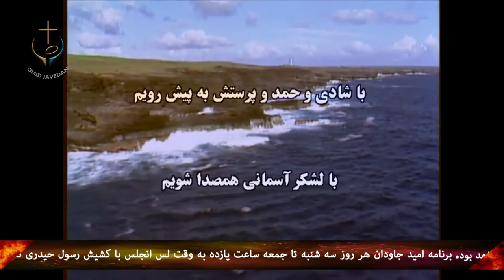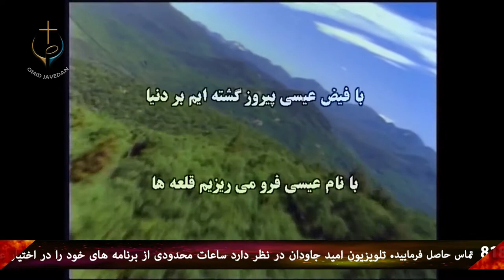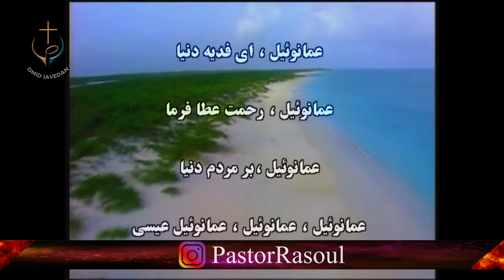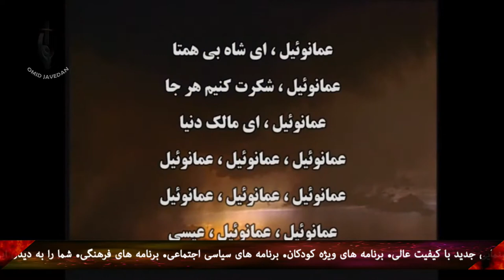PWOC 13 February 2020 برنامه چه خبر از ایران با شاهپور سخنانی از آینده